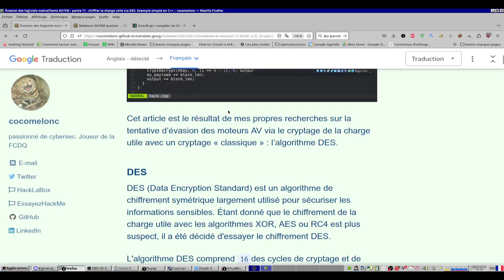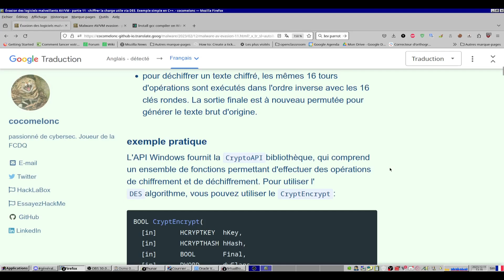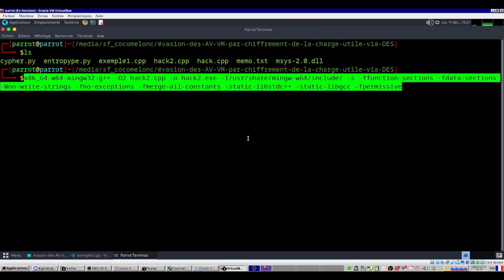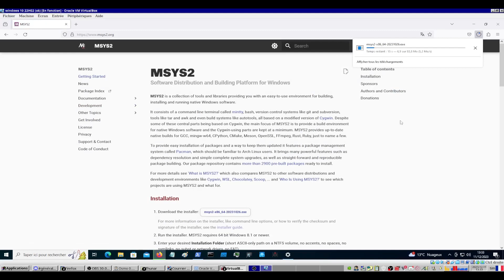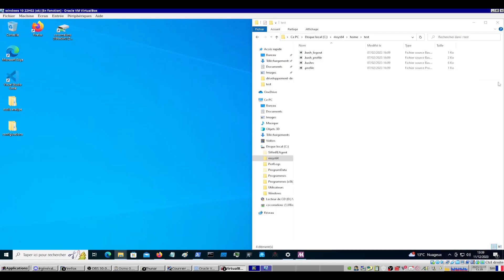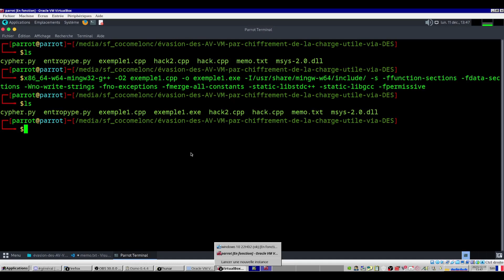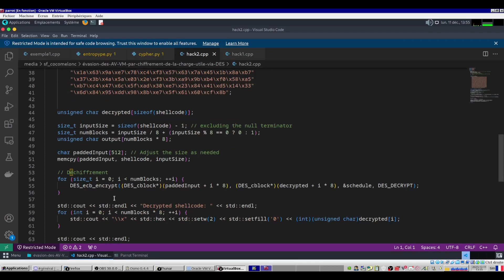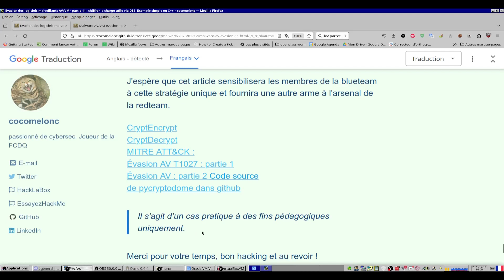évasion des AV VM par chiffrement de la charge utile via chiffrement DES